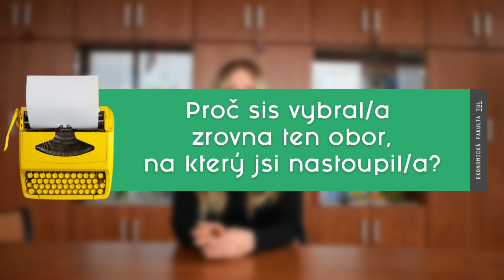International Management | STUDUJ EF TUL!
Navazující magisterský program, kterému se říká Double Degree, Ti nabízí možnost získat dva tituly najednou! Budeš sice muset oprášit angličtinu, ale když to zvládneš, tak budeš inženýr z TUL a Master of Science z TU Dresden. Double degree v podstatě znamená, že studuješ jeden obor paralelně na dvou univerzitách.
🎓 Typ studia: navazující
🎓 Forma: prezenční, kombinovaná
🎓 Standardní délka studia: 2 roky
🎓 Vyučovací jazyk: angličtina
🎓 Dosažený titul: Ing.
📌 Více informací o tomto studijním programu nalezneš na našem webovém portálu pro uchazeče MOJE ŠKOLA:
📌 Pokud Tě toto zaměření oslovilo, neváhej a podej přihlášku:
🔗 stag.tul.cz/portal/studium/uchazec/eprihlaska.html